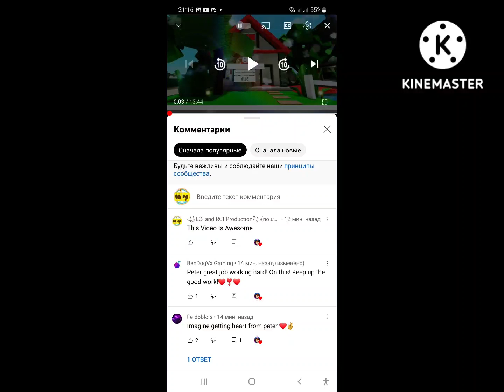Hearted My comments